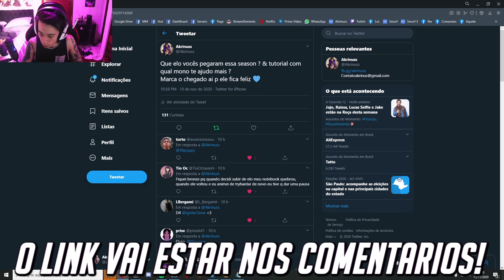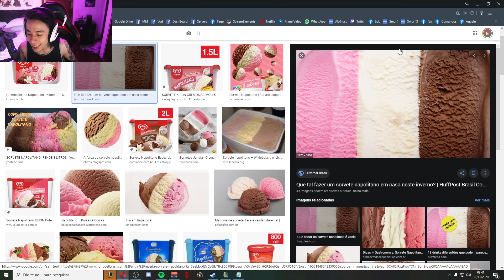IRELIA COM OS ITENS NOVOS !!!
📆Programação do canal: vídeos novos de segunda à sexta às 13:00h!

🎼Música do fim:  NEFFEX - PRO